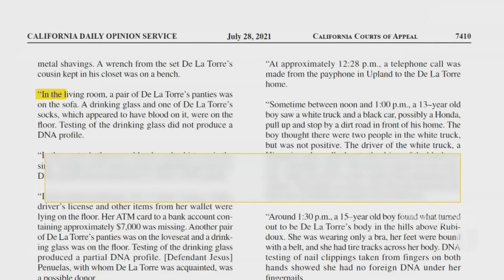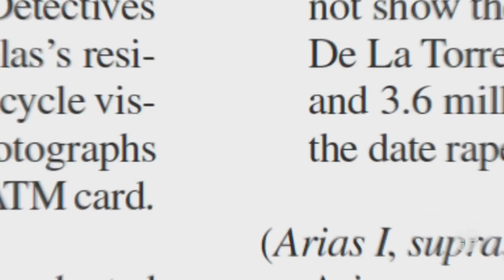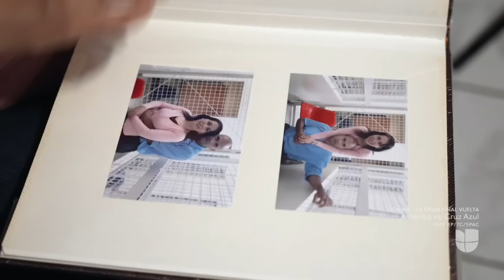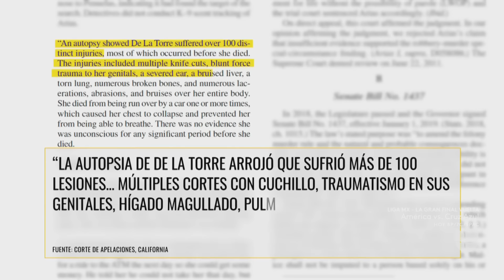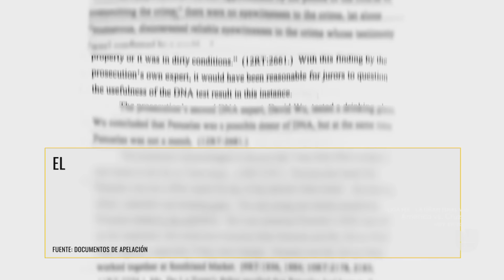La historia de amor de un preso condenado a muerte y la mujer que lo dejó todo para casarse con él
Jesús Penuelas fue condenado a muerte por el brutal asesinato de su exnovia Jessica de la Torre, ocurrido en California en 2003. Actualmente se encuentra recluido en el 'corredor de la muerte' en la prisión de San Quintín, lugar en el que se casó con Francis Ibarra. A pesar de que no les permiten visitas conyugales, ella asegura que lo ama y cree en su inocencia.

Aquí y Ahora, la revista dominical que presenta a profundidad las historias y temas más importantes para la comunidad hispana en Estados Unidos. Conducido por: Ilia Calderón.